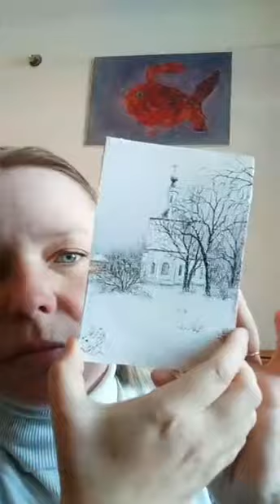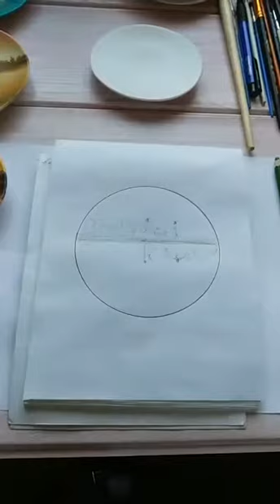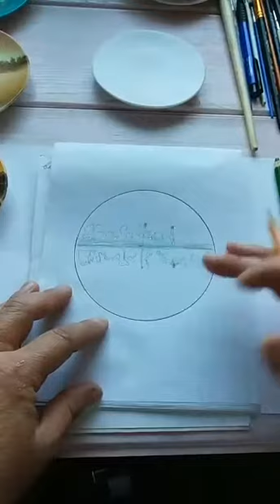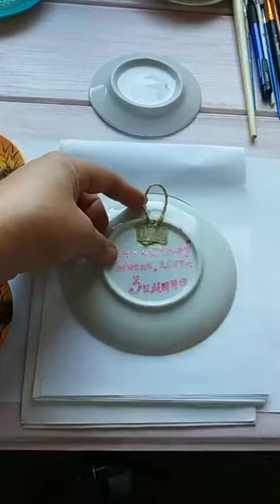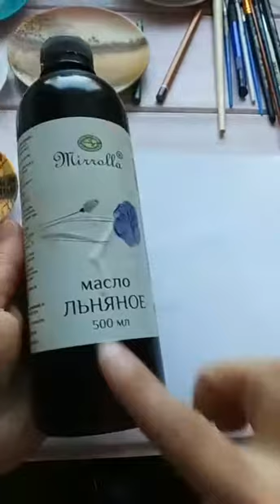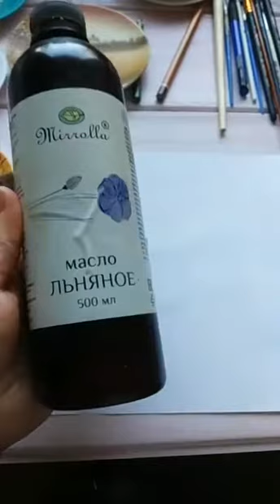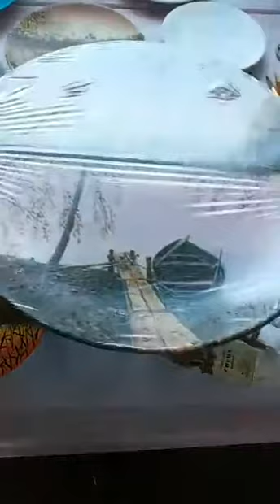Пишем маслом с Оксаной Зиминой, подготовка